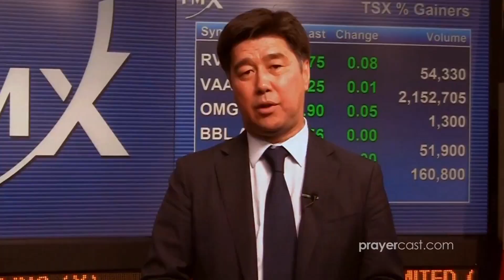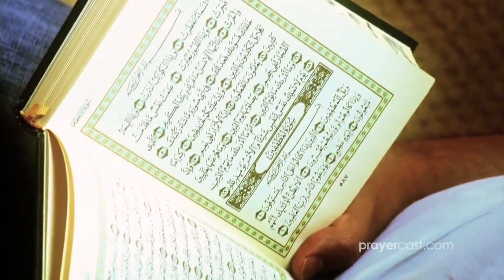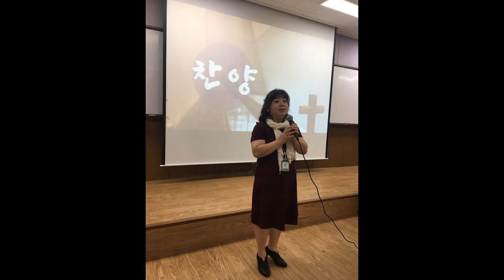카작스탄에서 16년 선교하다 이제 한국에서 사역합니다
*미국내에서 후원 Check 보내주실실때
 "SON Ministries" (Pay to order)

한국에서 후원하실때
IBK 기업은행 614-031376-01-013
선한목자교회 문의 이석주목사 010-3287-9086